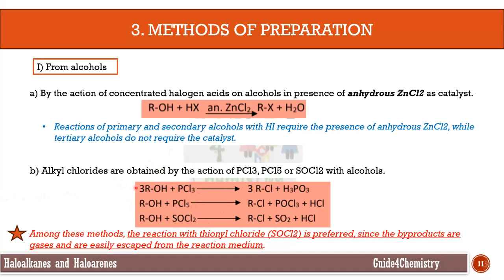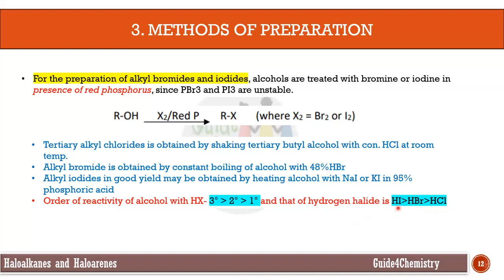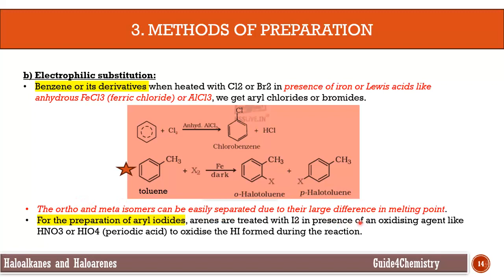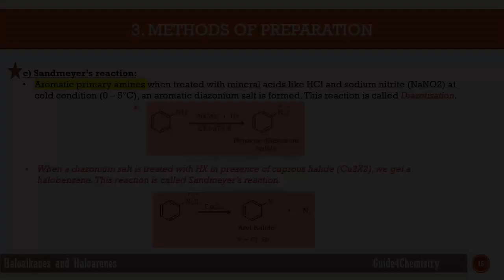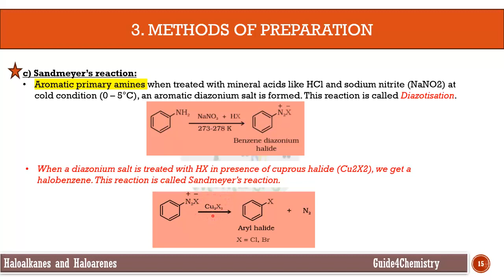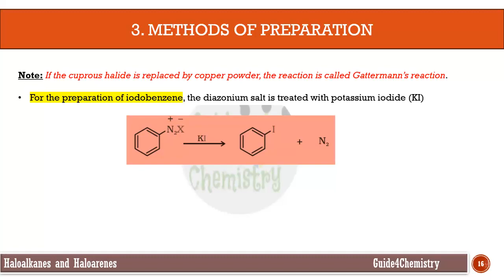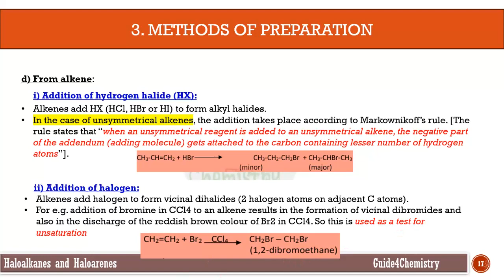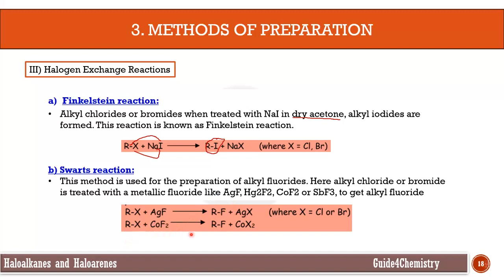Haloalkanes and Haloarenes [Chapter 6 ] | Class 12 | Part 8 | Chemistry | Malayalam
The eighth part of Chapter 6 Haloalkanes and Haloarenes includes a detailed explanation and discussion of the methods of preparation of haloalkanes and haloarenes